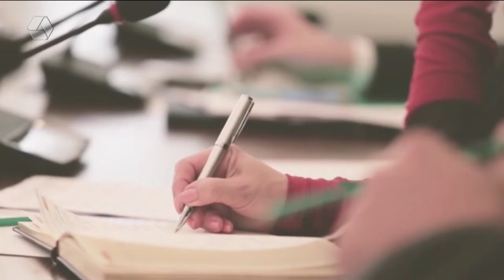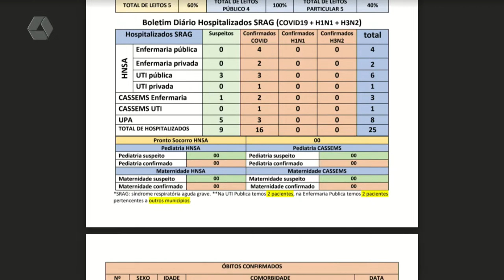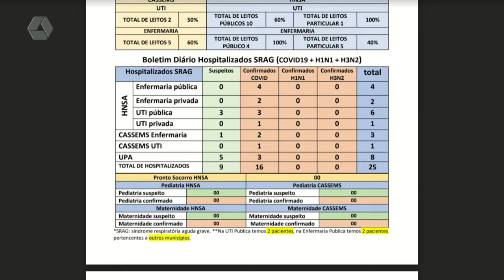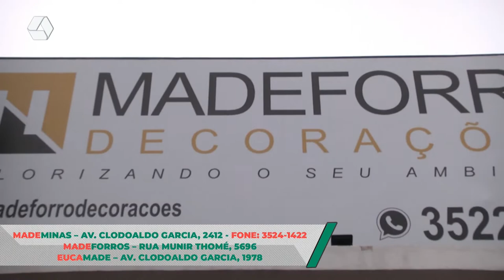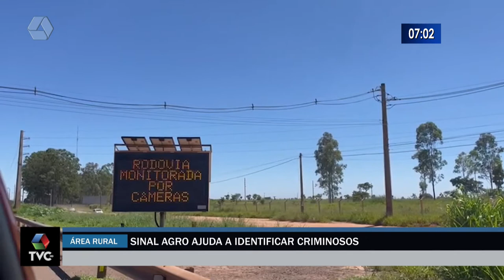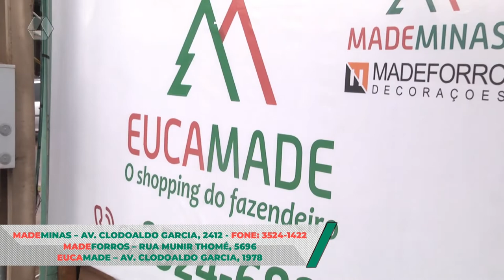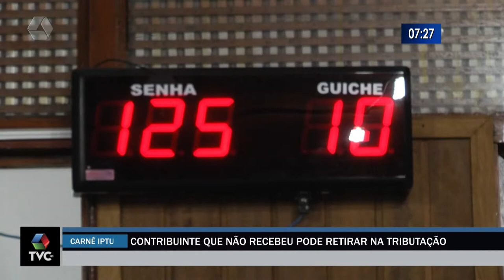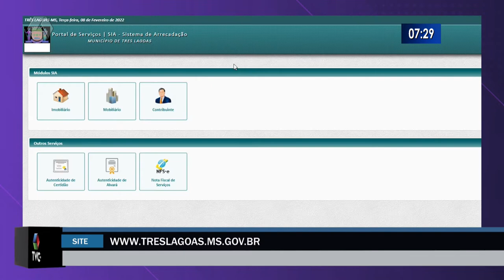RCN Notícias 09/02/2022